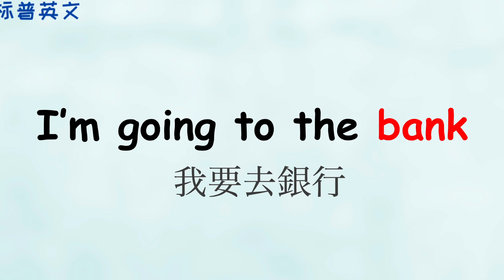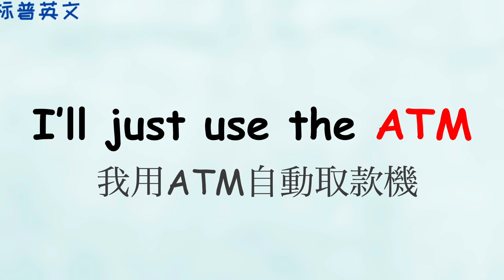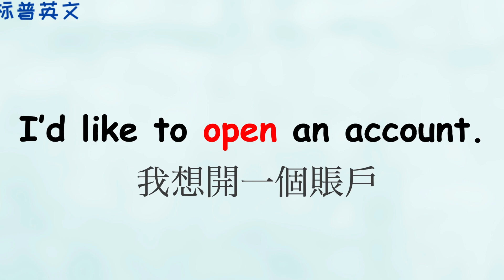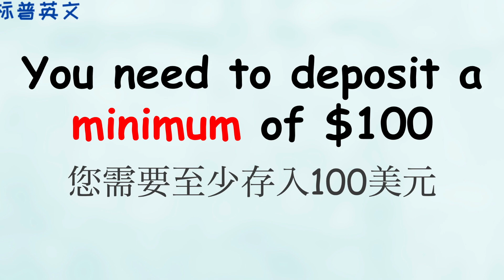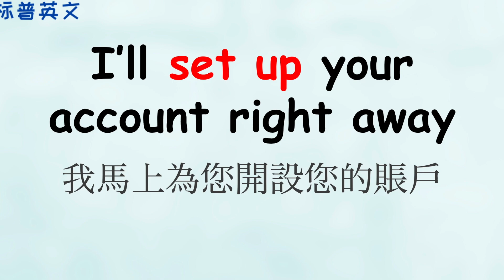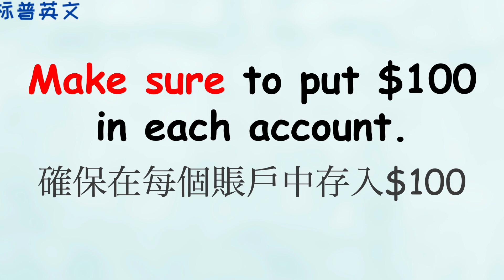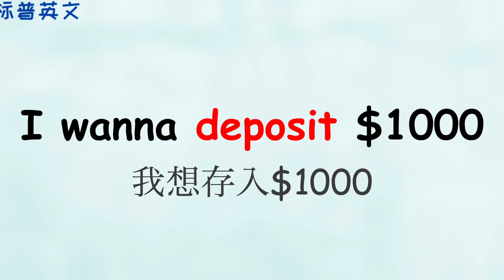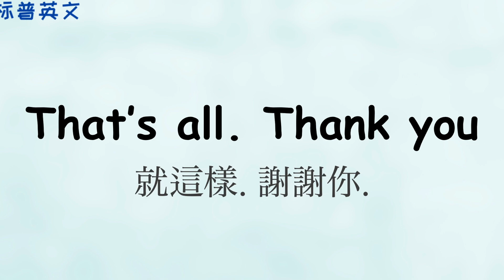「初學英文」英文口語練習對話 20分鐘口語對話 聽力英文練習 標普英文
「初學英文」英文口語練習對話 20分鐘口語對話 標普英文